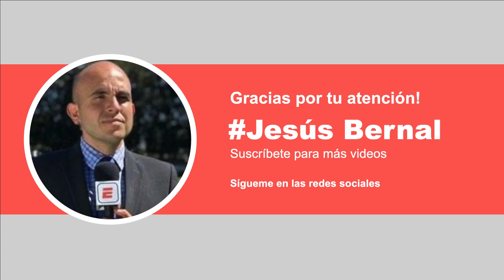🚨Le ganan a Esquivel a las Chivas como REFUERZO | Noticias Chivas hoy | Rumores chivas 2022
Jesús Bernal nos tiene las últimas noticias de chivas, equipo que se encuentra buscando refuerzos y hay rumores sobre este tema en chivas.
Además, también se planean las bajas de chivas para el próximo torneo.

fichajes chivas
refuerzos chivas
rumores chivas
futboltuber
futboltuber chivas
noticias chivas
chivas 2022
chivas fichajes
chivas refuerzos
chivas rumores
amistoso chivas
chivas golea en amistoso
chivas 8-0 colima
todos los fichajes confirmados
fichajes confirmados liga mx
liga mx fichajes 2022
futbol mexicano fichajes
fichajes liga mx 2022
fichajes futbol mexicano
rumores chivas
chivas noticias
chivas rumores
chivas fichajes
chivas refuerzos
chivas clausura 2022
uriel antuna
chicote calderon
sebastian cordova
fernando beltran
monedas de cambio chivas
transferibles chiivas
pretemporada chivas
amistosos chivas
amaury vergara
ricardo pelaez
luis romo
luis romo a chivas
piojo alvarado a chivas
roberto alvarado chivas